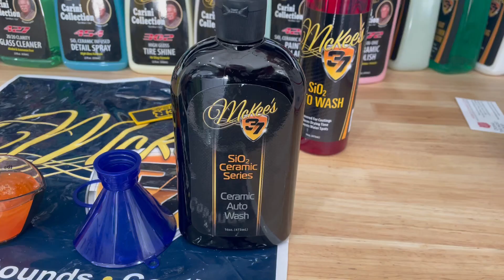McKees37 Ceramic Auto Wash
Perfect for Ceramic coated vehicles. Thick, high-sudsing formulation combines SiO2 ceramic particles with non-ionic surfactants and lubricious polymers to easily remove dirt and road grime while depositing a layer of ceramic paint protection.